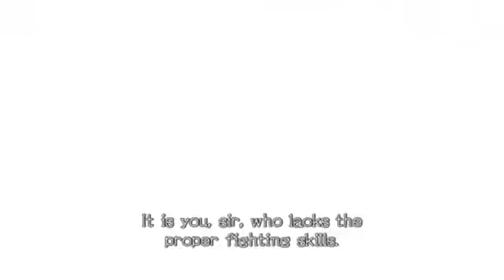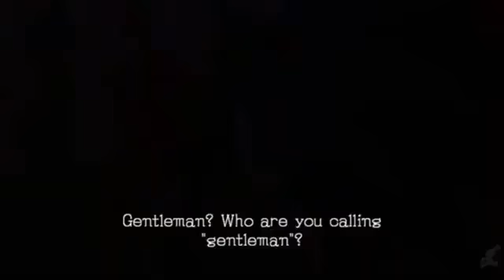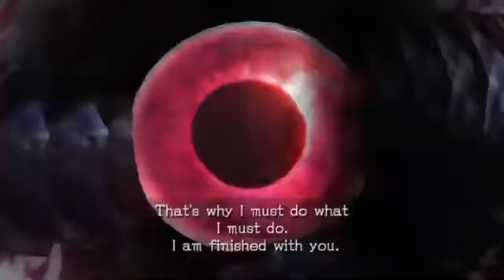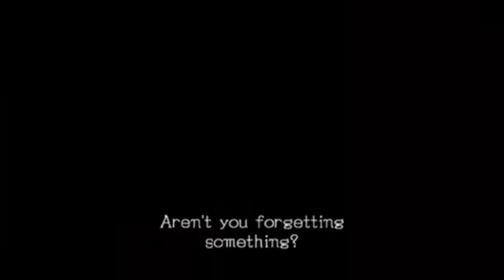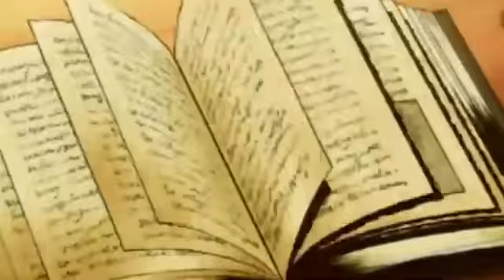black knight dub